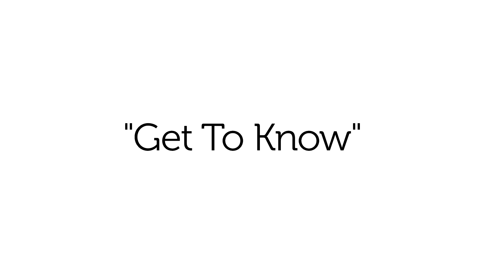"Get To Know" Heart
In my experience, the number one cause of heart disease is _______. Find out how to keep your heart healthy with drugless principles in an updated GTK Heart. you'll be glad you did!